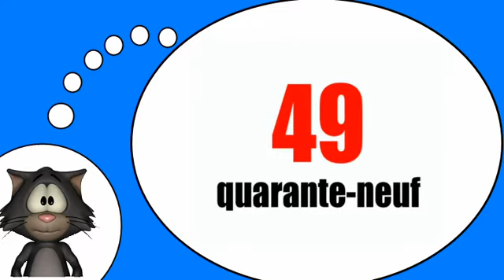دروس في الفرنسية = الأرقام 40 50